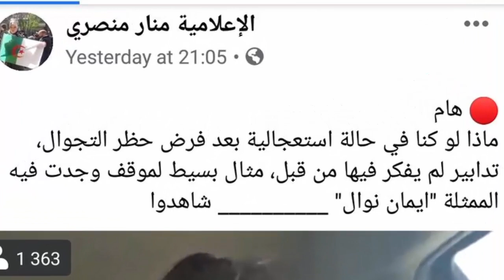الممثلة الجزائرية إيمان نوال تصدم الملايين : أعترف أنني لا أصلي ولا اخاف من الله ولا يهمني رأي الناس